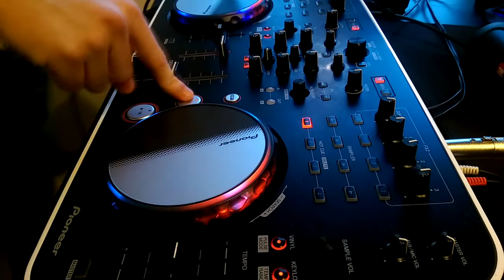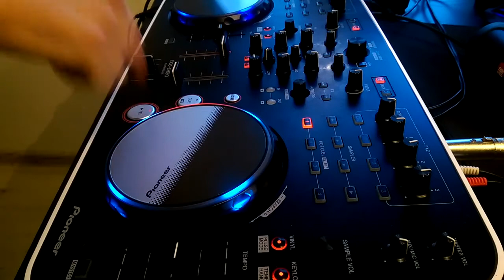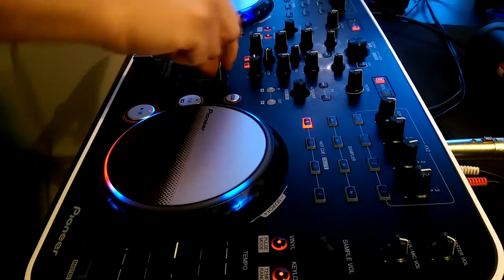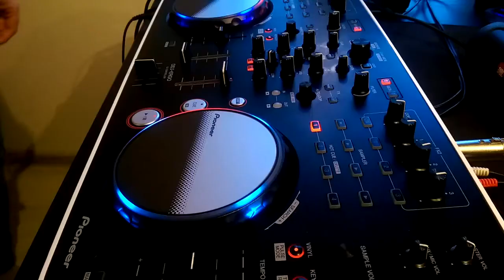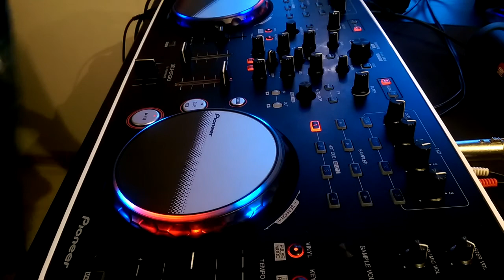AMFABASSE @ IBIZA GWIŹDZINY - NOC MŁODYCH TALENTÓW 2018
Przedstawiam wam mojego video-seta na noc mlodych talentów w klubie Ibiza Gwiździny. Zapraszam do odsluchu